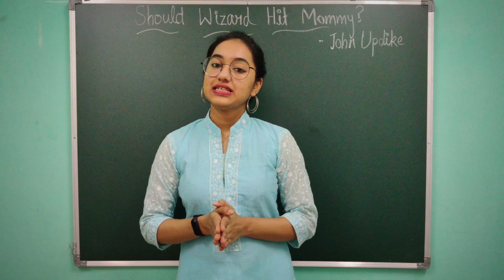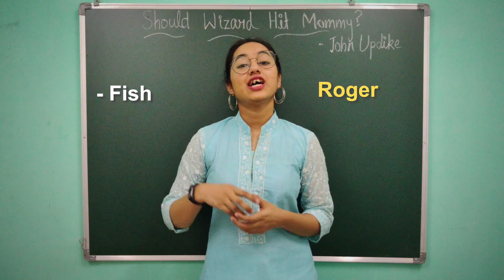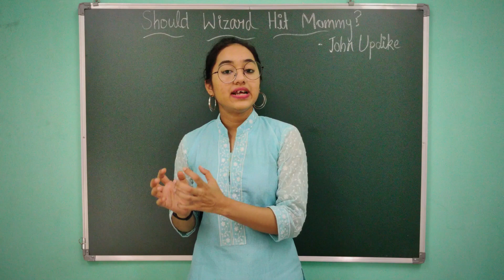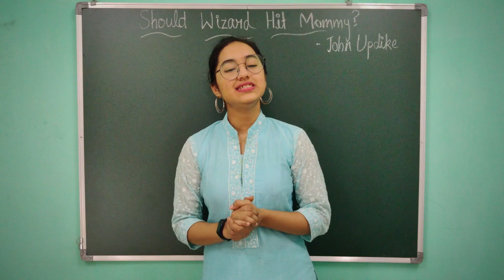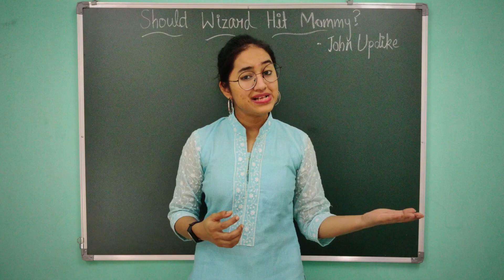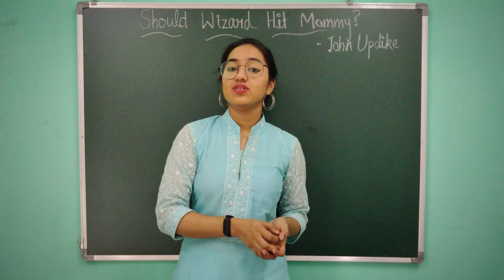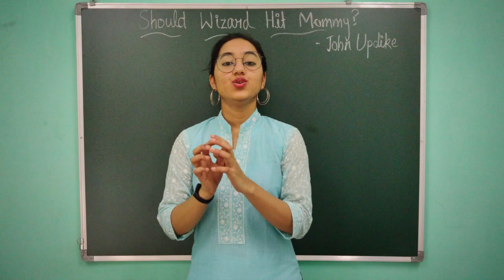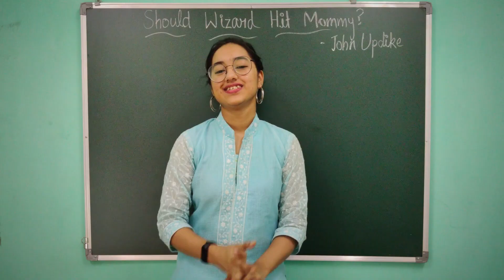Should Wizard hit Mommy class 12th ll Part 1 l ll Moral Issue ll Character Sketch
SHOULD WIZARD HIT MOMMY CLASS 12TH ENGLISH CBSE
SHOULD WIZARD HIT MOMMY IN HINDI CLASS 12TH
SHOULD WIZARD HIT MOMMY FULL EXPLANATION IN HINDI